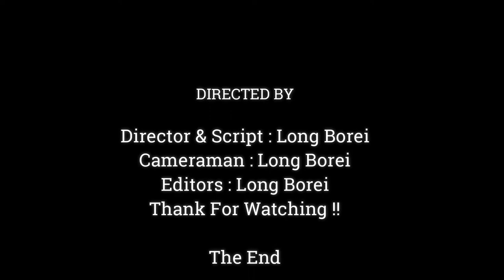So Lovely!! Baby Monkey Drinking Milk Style,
Dear all Value Visitor, This Videos We Want To Show You About ,So Lovely!! Baby Monkey Drinking Milk Style,